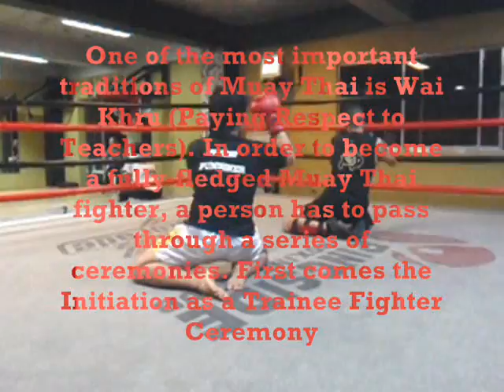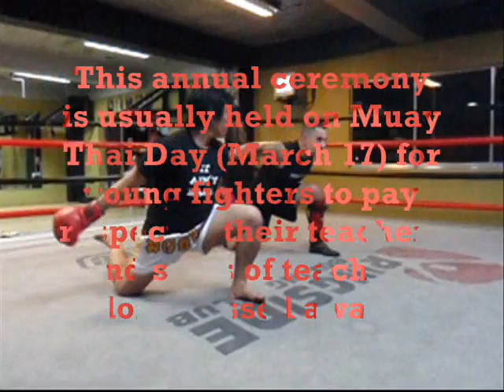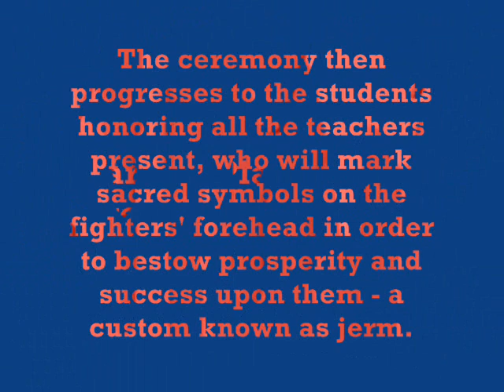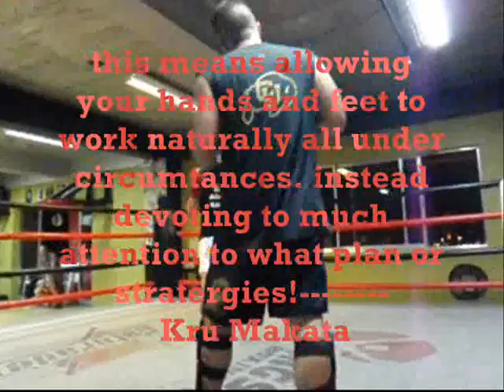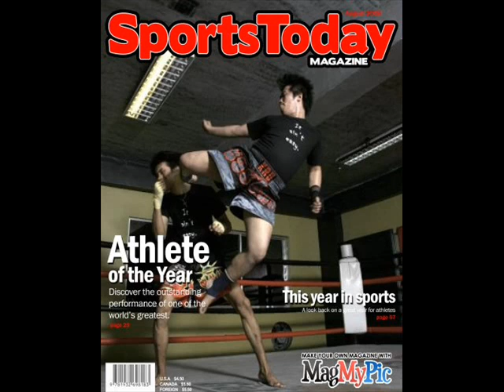Carlos Alves v.s Johnwin P. Sarmiento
partner play and pre-fight ceremonial